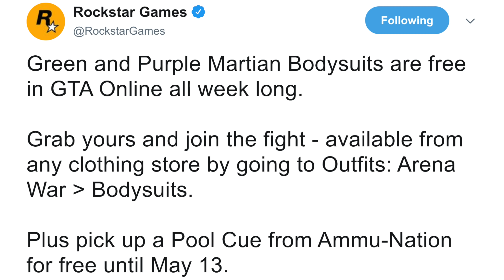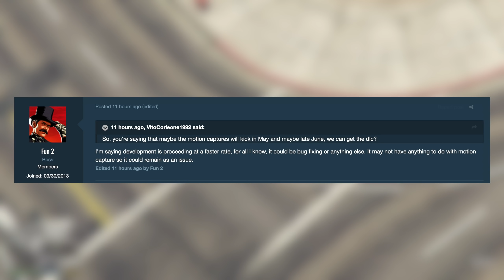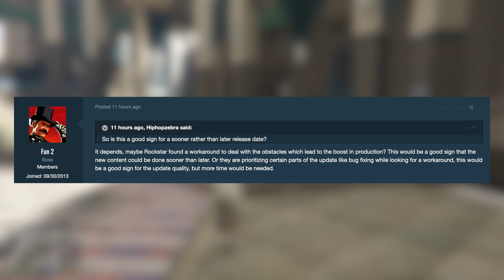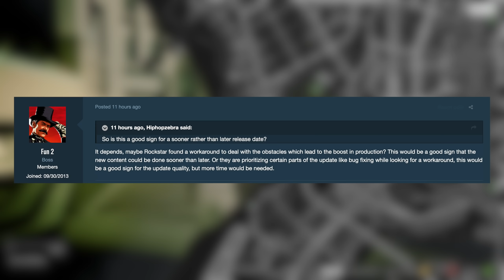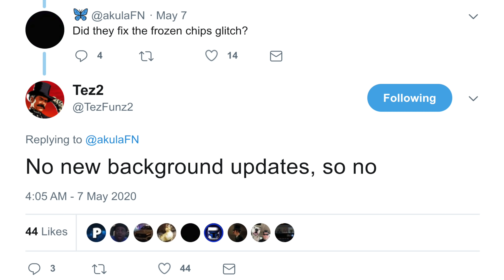Rockstar Joins The Green VS Purple Alien War...NEW INFO On Upcoming 2020 DLC Update In GTA 5 Online!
In today’s Grand Theft Auto 5 video - Rockstar Games has FINALLY joined the Green VS Purple Alien Gang Wars in GTA 5 Online...PLUS some NEW info from insider, Tezfunz2, on the upcoming 2020 DLC Update!